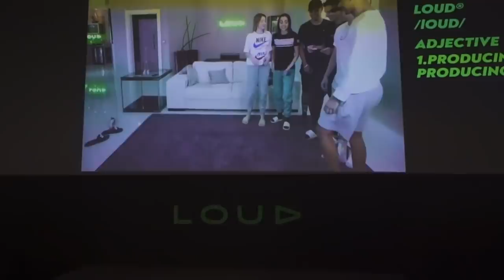LOUD Cachorro1337?? Joguei CS:GO em LAN PELA PRIMEIRA VEZ na ARENA da LOUD!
Joguei CS:GO na arena da LOUD e fui minha primeira vez jogando em LAN